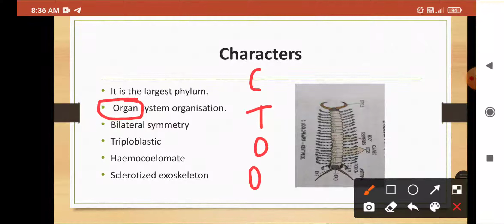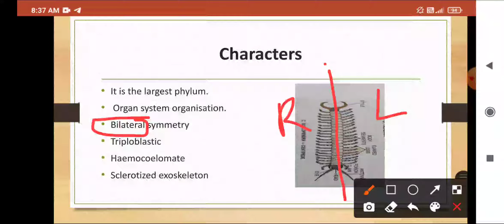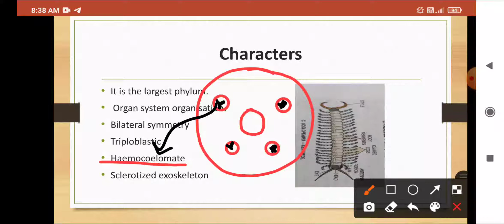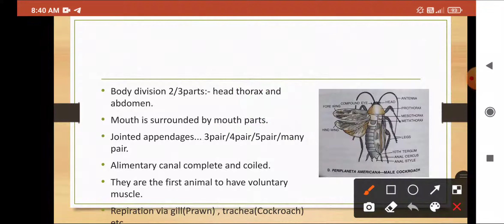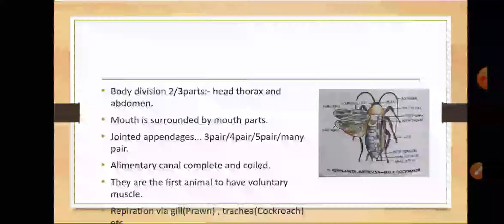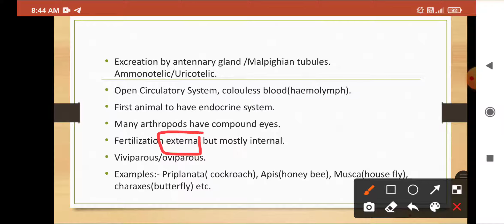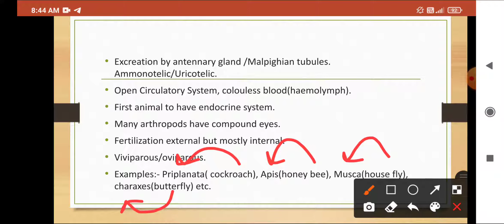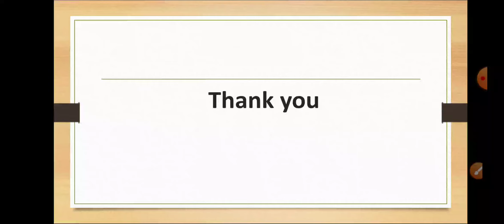Class 11th Zoology Unit 1 Lec 17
Lecture by Ibrahim Sir